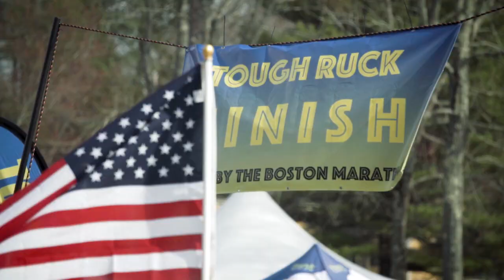Vets' Lives Matter Short Documentary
See clips from the Vets' Lives Matter movement with voice over from Founder, Robert Novotny, about why Vets' Lives Matter was founded and what they hope to achieve.